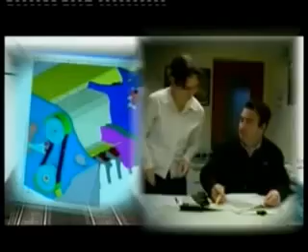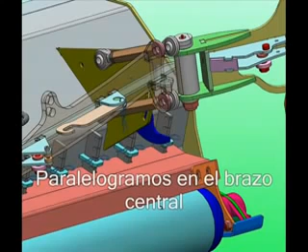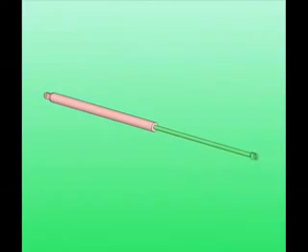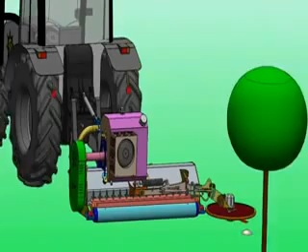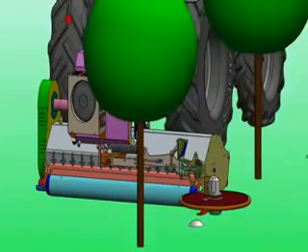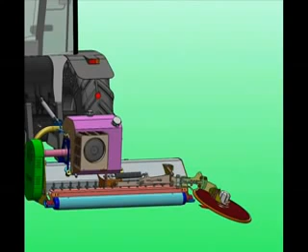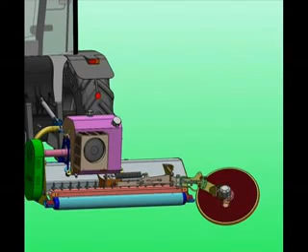Presentacion Serrat Trituradoras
El floting es un novedoso sistema de posicionamiento y control adaptable en este caso a un interárboles, pero que podría ser útil en cualquier otro accesorio montado sobre una máquina,.

SERRAT TRITURADORAS presenta el modelo de trituradora agrícola Pro + con las opciones de desplazable y reversible. Para más información visitar .

Brazo forestal de configuración mixta en la hidráulica destinado a la limpieza de caminos, monte bajo, autovías, acequias, canales, taludes, etc. Más información en .